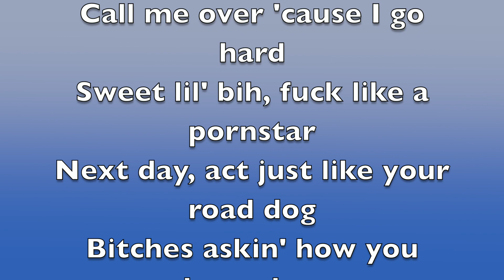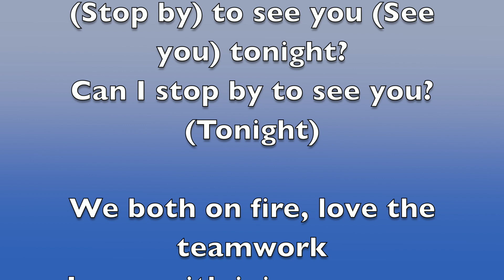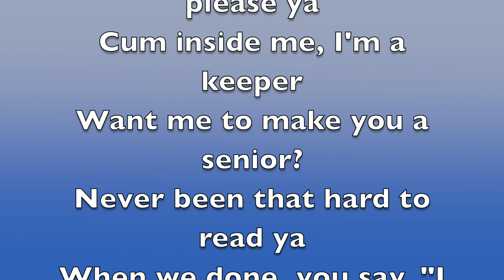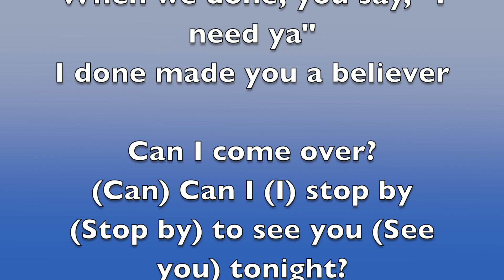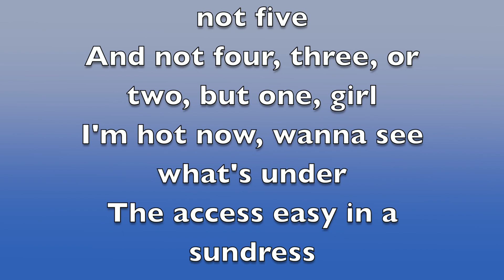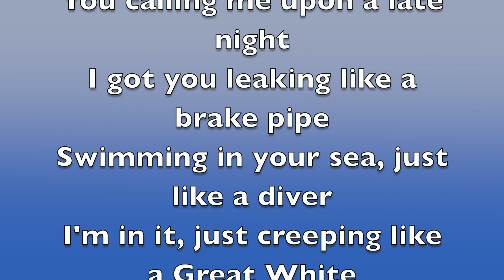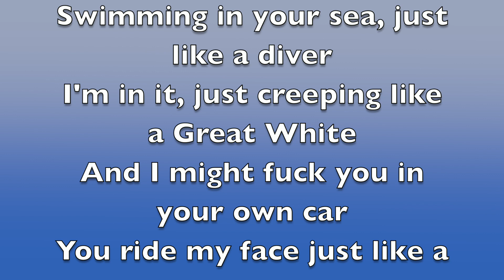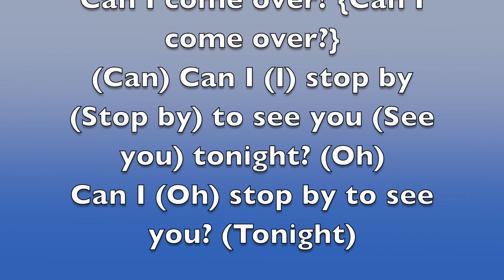Kehlani - Can I [FULL SONG LYRICS]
"Can I"
(feat. Tory Lanez)

[Kehlani:]
This shit's so good, should be illegal
Need round two, I need a sequel
Hit the backboard like a free throw
You next level, you a cheat code
In so deep, you hit my seafloor
Got me singing like Alicia
Got me using all your lingo
Tell your girlfriend that you single
Call me over 'cause I go hard
Sweet lil' bih, fuck like a pornstar
Next day, act just like your road dog
Bitches askin' how you know her
Head game stupid, baby loca
Too loud, callate la boca
Out this world, you supernova
Fuck that, I am coming over

Can I come over?
(Can) Can I (I) stop by (Stop by) to see you (See you) tonight?
Can I stop by to see you? (Tonight)

We both on fire, love the teamwork
Leave with juices on your t-shirt
Loud and clear, no need for reverb
Tell the Uber driver revert
Flip that bitch and make a u-turn
Sextape crazy, need the bloopers
Last so long, bae, you a trooper
Sniper gang, no Bradley Cooper
Hi, I'm Hell, it's nice to meet ya
Know you fuckin' with a demon
Do 'bout anything to please ya
Cum inside me, I'm a keeper
Want me to make you a senior?
Never been that hard to read ya
When we done, you say, "I need ya"
I done made you a believer

[Tory Lanez:]
Shawty, you know you can always stop by
You top five and no, you're not five
And not four, three, or two, but one, girl
I'm hot now, wanna see what's under
The access easy in a sundress
Your accent's leaking on my tongue, yes
You're badder than the song that's sang from Mike Jack
I made you cum and you came right back
You calling me upon a late night
I got you leaking like a brake pipe
Swimming in your sea, just like a diver
I'm in it, just creeping like a Great White
And I might fuck you in your own car
You ride my face just like a pornstar
I'm in it so deep, just caught a broke jaw
And I just want one thing, that's a phone call

[Kehlani {Tory Lanez}:]
Can I come over? {Can I come over?}
(Can) Can I (I) stop by (Stop by) to see you (See you) tonight? (Oh)
Can I (Oh) stop by to see you? (Tonight)

Can I-I-I-I
Can I-I-I-I
See you, see you, see you?